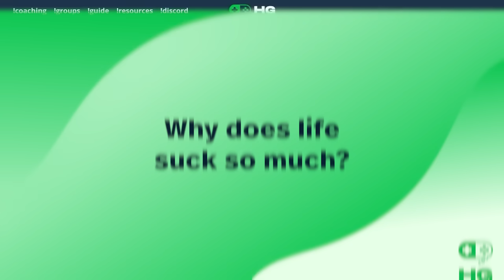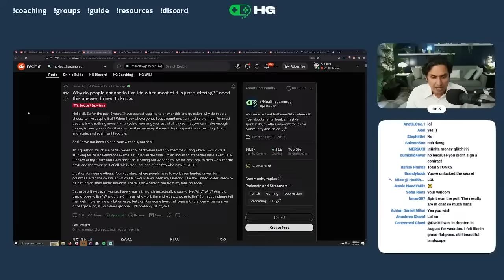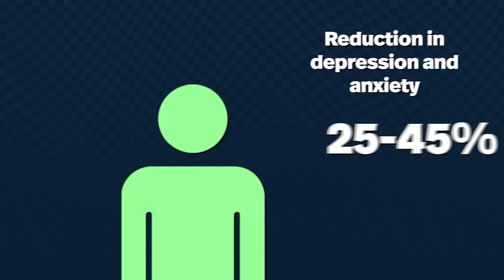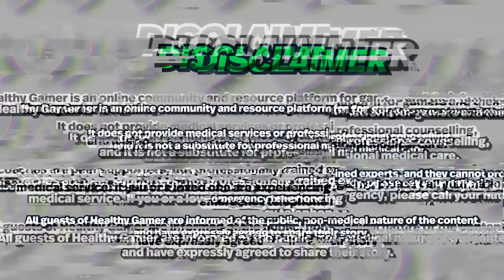You Suck At Living Life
In today's video, we address a fundamental yet often overlooked aspect of life: learning how to truly live. If you find yourself struggling daily, feeling as if life is a constant battle, it may indicate a gap in your understanding of how to navigate life's complexities.

Or, take the quiz to see which Coaching types is right for you

We explore various strategies and mindsets that can transform your daily experiences, moving from a state of enduring life to actively thriving in it. Our discussion is designed to equip you with the tools and knowledge necessary to make the most out of every day, turning challenges into opportunities for growth and fulfillment.

00:00 - Preview
00:15 - Reddit post
03:00 - You suck at living life
05:29 - Swimming in different waters
07:48 - How do you learn how to live?
09:24 - Personal psychology is spirituality
11:15 - Burying a part of yourself
13:57 - Connecting to yourself
17:24 - Changing the sum (cognitive reframing)
18:45 - "Look within yourself"
20:37 - Religion

Healthy Gamer is an online community and resource platform for gamers and their families. It does not provide medical services or professional counselling, and it is not a substitute for professional medical care. Our coaches are peer supporters, not professionally trained experts, and they cannot provide medical service. If you or a loved one are experiencing an emergency, please call your nation's emergency telephone number.